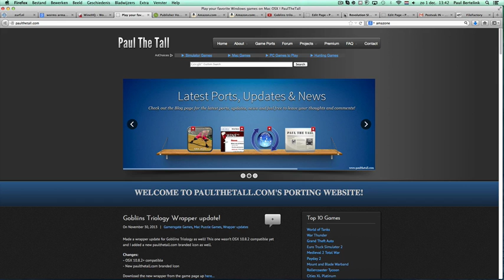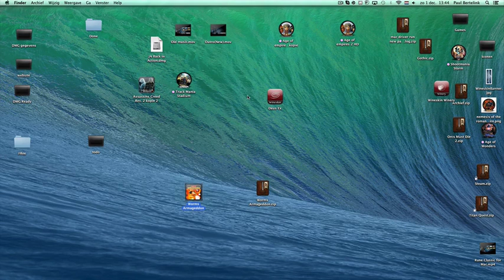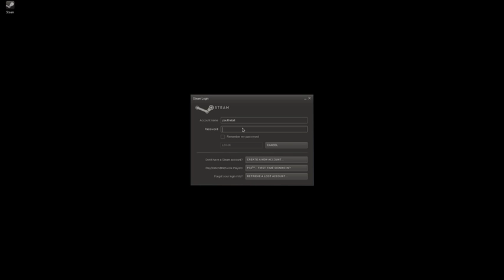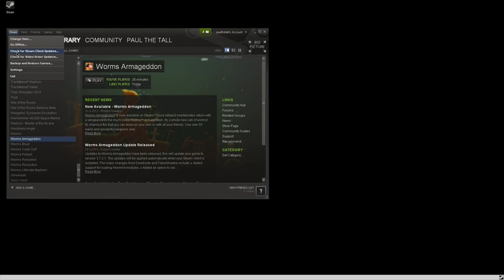Worms Armageddon for Mac OSX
For technical support and requests and other questions go to the forums and post it there. I have disabled the comments, due to spam and support questions that are not really meant for this channel. So once again, if you have any questions or need assistance with your game, go to the Forums, which are monitored by Me and Stuart, Ian and Rowns.